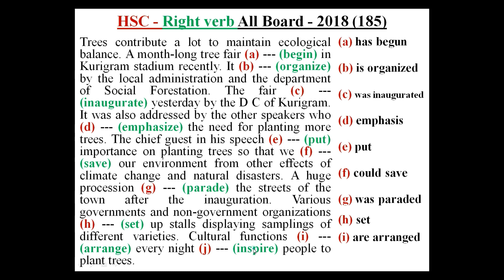HSC - Verb All Board 2018 (185) পরীক্ষার প্রস্তুতি।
Right form of Verb উত্তর করার অজানা রহস্য জানতে ভিডিওটি দেখুন।Right form of Verb কি? কতগুলো নিয়ম জানতে হয়? বোর্ডের প্রশ্নগুলো  কি পরীক্ষায় আসে?